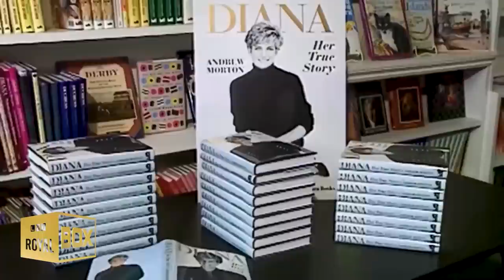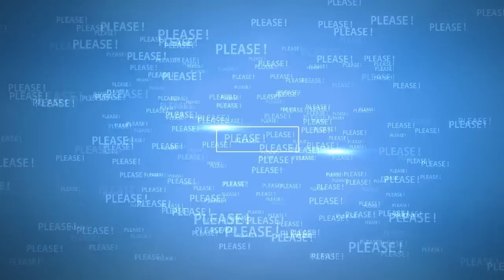Meghan Markle Cries at Queen Elizabeth's Funeral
Queen's Funeral - Meghan Markle gets emotional as her grandmother-in-law, Queen Elizabeth II's coffin being carried out of Westminster Abbey.

⤵ VIDEO CONTENT ⤵
Meghan Markle crying at funeral | 0:00
HEARTBREAKING - Prince Harry's Birth are EMERGING | 9:25